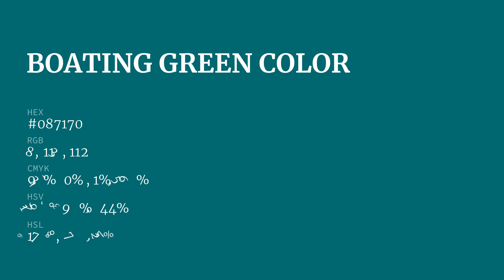Boating Green color #087170 hex color - Green color - Warm color 087170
What color is Boating Green ? #087170 hex color - Green color - Warm color 087170

Hex #087170 Color Code is also known as Boating Green color.